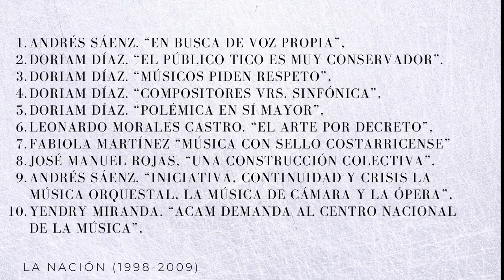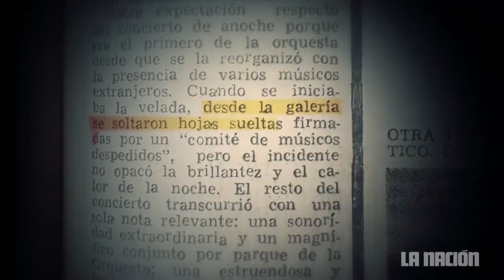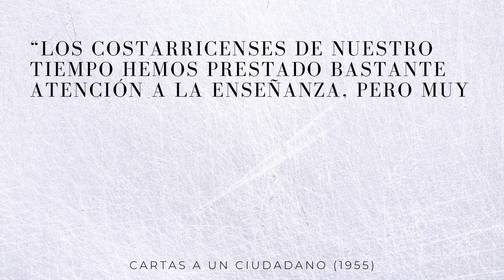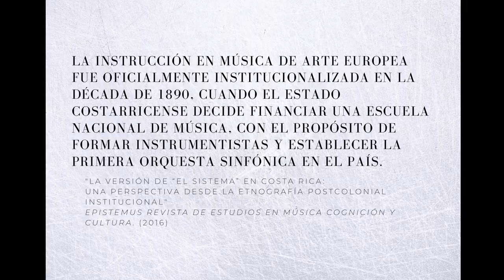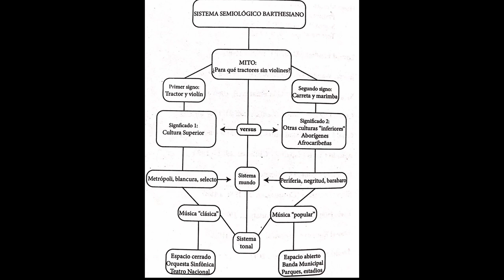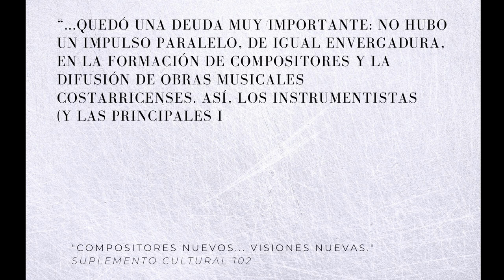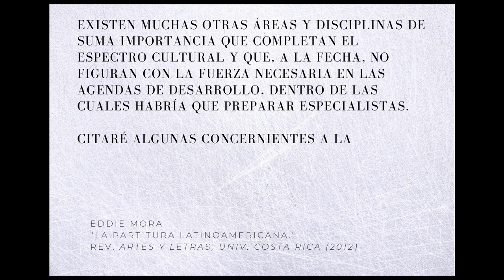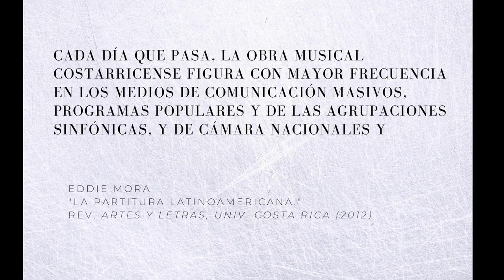¿Por qué la OSN no toca más música Costarricense?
La visión que se le dio a la Orquesta Sinfónica Nacional de Costa Rica con la reestructuración de 1970 definió el desarrollo de la música orquestal en Costa Rica. ¿Qué impacto tuvo esto en la incorparación de música costarricense en el repertorio de la Orquesta?

Video ensayo creado como parte de la "Digital Scholarship & Publishing Summer Fellowship 2021" de la Universidad de Iowa.